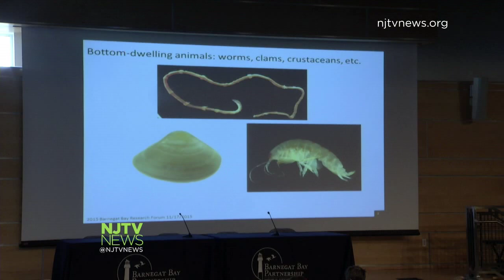The Good, the Bad and the Unexpected Results of Barnegat Bay's Studies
For 3 years, 11 research projects studied the brackish Barnegat Bay from top to bottom. At Ocean County College, they revealed their findings.